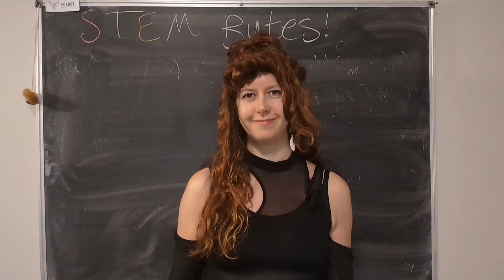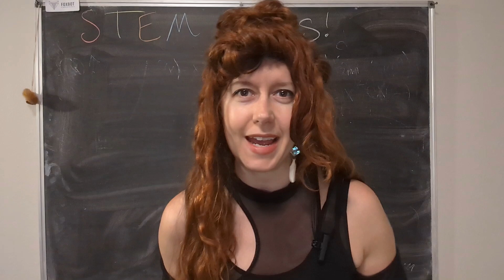what is a circuit? a beginner friendly intro!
Let's make some simple circuits! Join me in my electronics lab to learn more about electricity and the basics of circuits. Well also explore some super cool phenomenon with lil colored lights! 😄🎉💡